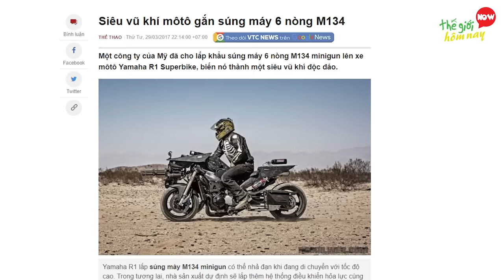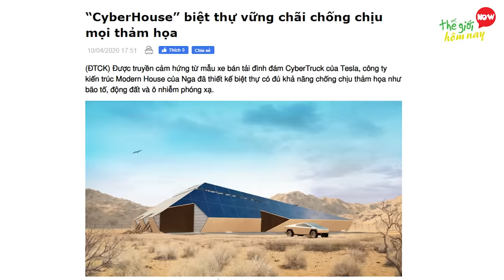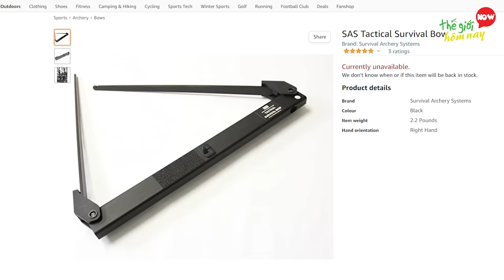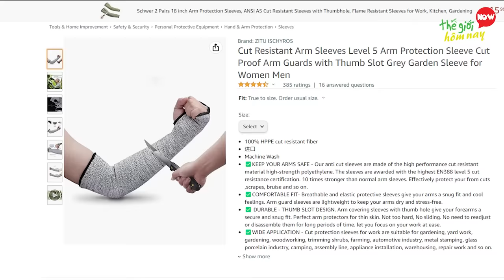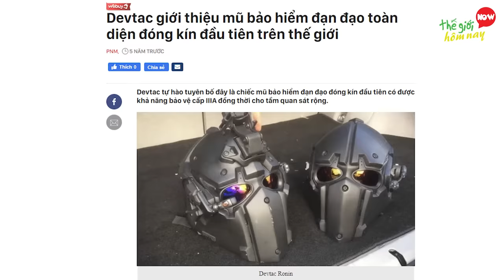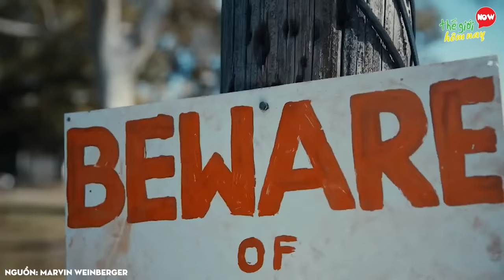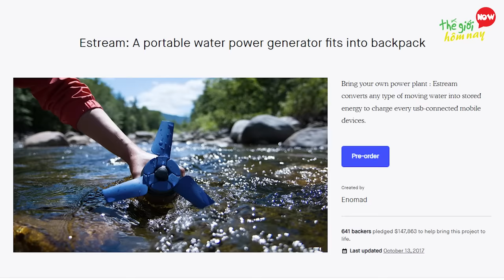9 Vũ Khí Sinh Tồn Đáng Sợ Nhất Khiến Zombie Phải Tránh Xa Bạn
9 Vũ Khí Sinh Tồn Cực Mạnh Khiến Zombie Phải Tránh Xa Bạn

00:00 Vũ khí chống lại zombie
00:38 9 Siêu xe M134X
01:47 8 Cyberhouse
03:13 7 Cung sinh tồn SAS
04:19 6 Tay áo HexArmor
05:11 5 Mũ bảo hiểm Devtac Ronin Kevlar
06:21 4 Lil Trucker
07:24 3 Xe Sinh Tồn Motoped
08:43 2 Bộ quần áo chống bạo loạn PPSS
09:36 1 Estream

TGHN xin chào các bạn, Cho mình hỏi, bạn có tin tương lai sẽ xuất hiện zombie không. Những thây ma, xác sống giống như trong các bộ phim World War Z hay The Walking Dead. Comment câu trả lời của bạn xuống dưới nhé. Dù có hay không nhưng hiện tại một bộ phận những tín đồ tin rằng zombie sẽ xuất hiện, đang nghiên cứu chế tạo ra những vũ khí tối tân nhất để chống lại chúng. Trong video này TGHN sẽ giới thiệu với bạn. Những món đồ bạn phải có, để sống sót trong cuộc chiến với Zombi, nếu chúng xuất hiện nhé.